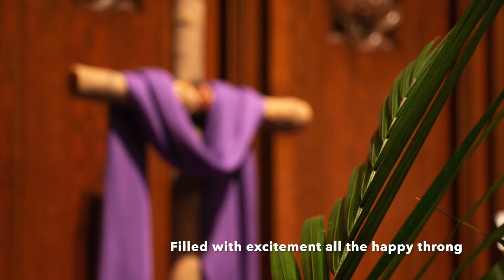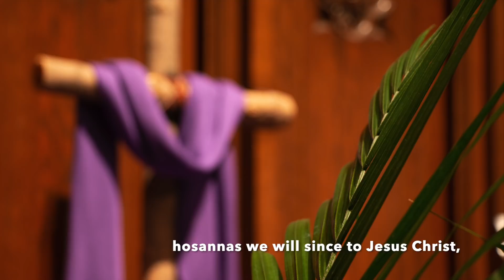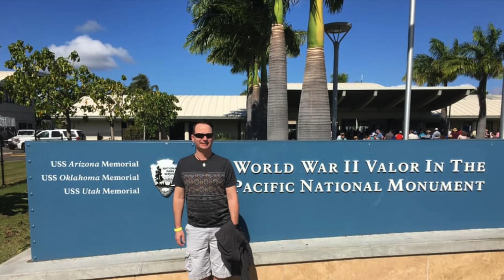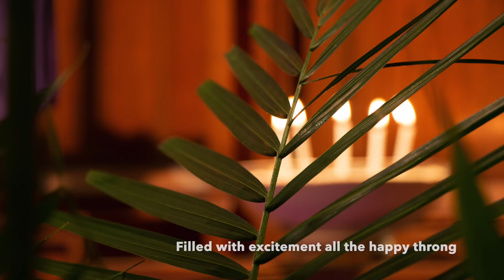April 5, 2020 - Palm Sunday Worship